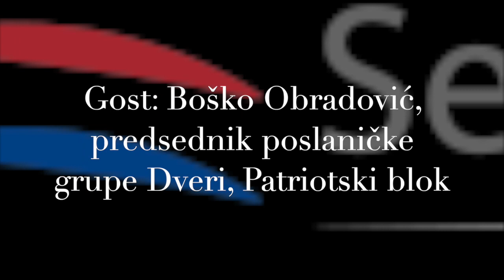"Dijaspora pita..." Boško Obradović, predsednik poslaničke grupe Dveri, Patriotski blok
Srpski siti klub je snimio serijal intervjua pod nazivom „Dijaspora pita“ sa kandidatima na ovogodišnjim parlamentarnim, pokrajinskim i delimičnim gradskim izborima o odnosu sa dijasporom, i njihovim planovima za one koji su se vratili ili razmišljaju o povratku.